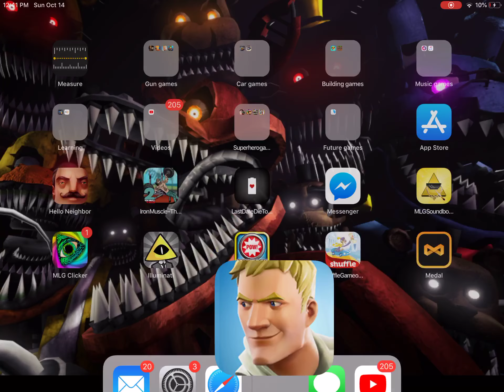Doing a big slide using chillers